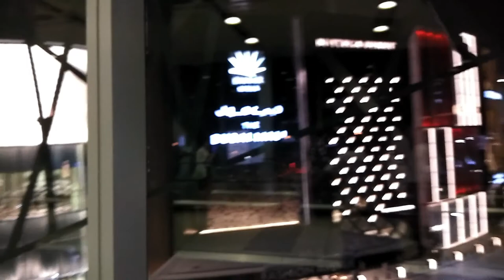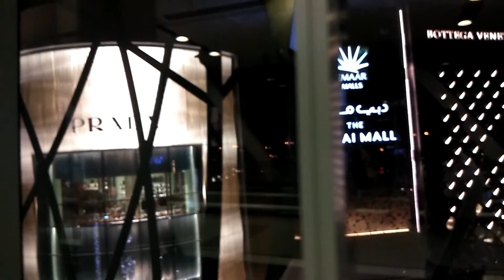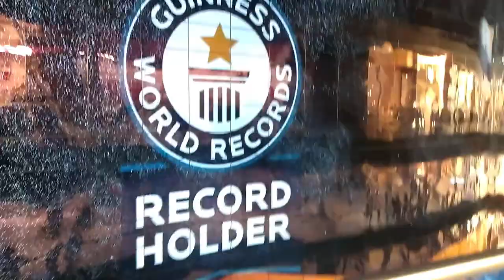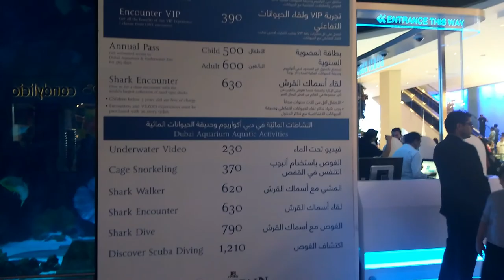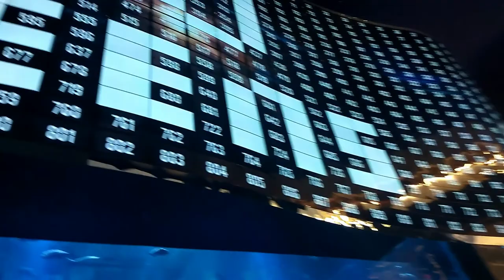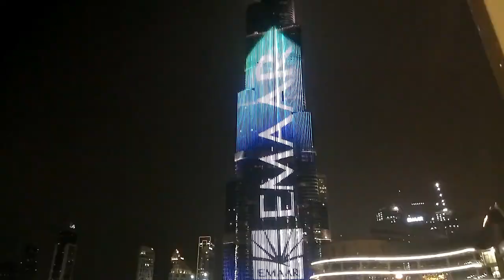DUBAI MALL - World's Largest Shopping Mall | IN DEPTH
Let me take you to the world's biggest mall (The Dubai Mall) in dubai. I loved every part of this mall from fashion avenue to the food court , It has special attraction like The Dubai Fountain, Burj khalifa show, Waterfall, Ice rink and Aquarium.